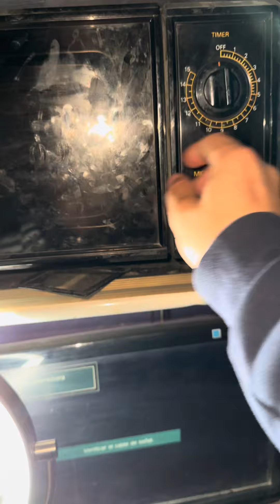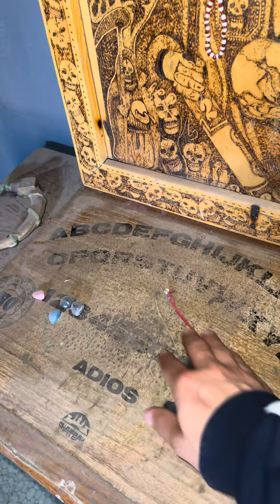Conociendo la Casa del TOWI